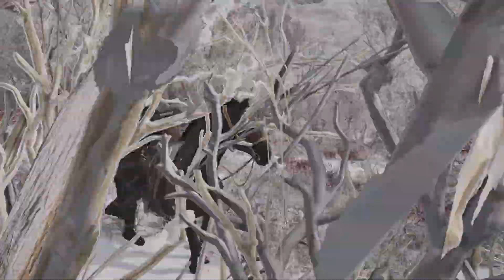Ghost of Tsushima pt 48